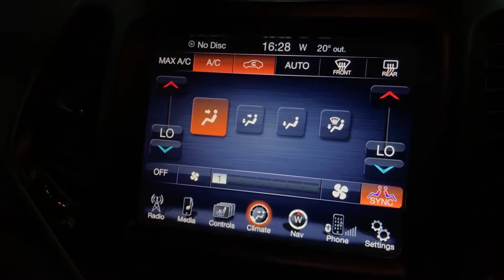S27JRF Jeep Cherokee 2.0 CRD Limited 4WD 5dr